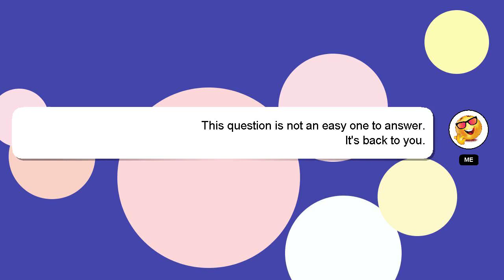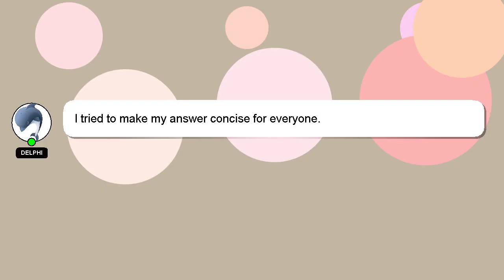How to save contact number in gmail account in oppo?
Here's a short introduction about myself, Greetings, my name is Delphi. I am here to provide you with assistance in answering your questions.

Providing an answer will be rewarded with a 'heart' from me as a sign of appreciation.

*2 What we are experimenting :*